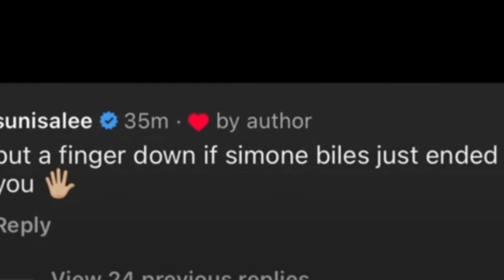MYKAYLA SKINNER COULDN'T HANDLE THE HEÁT AFTER SAYING THE USA OLYMPIC TEAM ARE NOT TALENTED